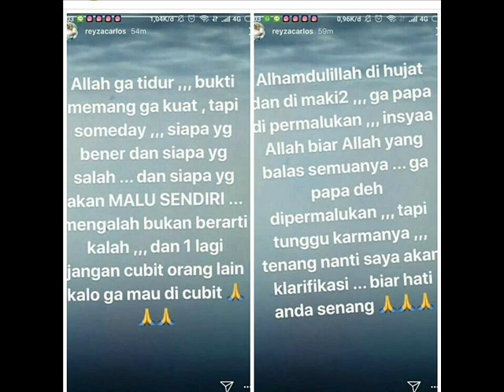Pasca Disomasi Via Vallen, Ini Curhatan Reyza Carlos MUA Ayu Ting Ting Melalui Insta Storinya!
MNC TV kemarin (7/12/2017) menggelar Anugerah Dangdut Indonesia ADI 2017.
Dalam acara tersebut Via Vallen dan Ayu Ting Ting yang paling banyak mendapat piala penghargaan.
Namun, hal ini malah membuat fans Ayu dan Via Vallen malah fanwar.

Saling hujat mereka kirimkan melalui kolom komentar kedua artis ini.
Bukan hanya fansnya, namun make up artis Ayu Ting Ting juga ikut berkomentar dalam akun Via Vallen.
Akhirnya Via Vallen mesomasi MUA Ayu karena fans dan keluarganya tidak terima.

Pasalnya Via menganggap Reyza Carlos memfitnah melalui komentarnya di instagram.
Reyza mengancam akan membuka aib Via yang ternyata sudah mempunyai anak bahkan suami.
Menurut Reyza, Via bahkan merebut suami orang.

Karena hal itu Via melaporkan Reyza ke kantor polisi.
Tidak ada tanggapan apapun dari Reyza, namun dia malah mengunggah instagram stories curhatannya.

"Allah ga tidur ,,, bukti memang ga kuat , tapu someday ,,, siapa yang bener dan siapa yang salah ... akan MALU SENDIRI ... mengalah bukan berarti kalah ,,, dan 1 lagi jangan cubit orang lain kalo ga mau di cubit"

Netter menyalahkan Reyza, bukti belum kuat kenapa sudah koar-koar.